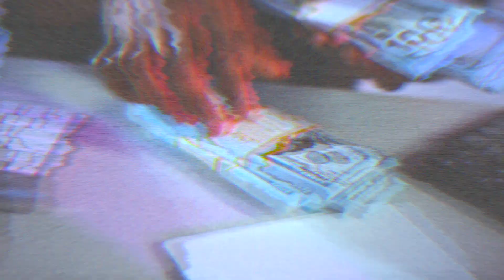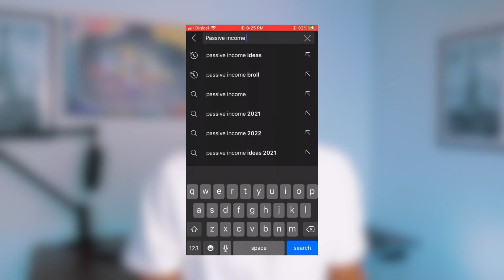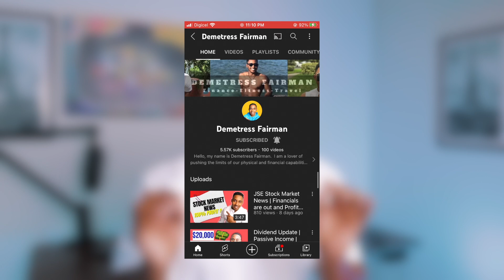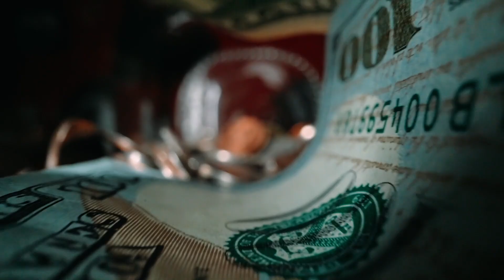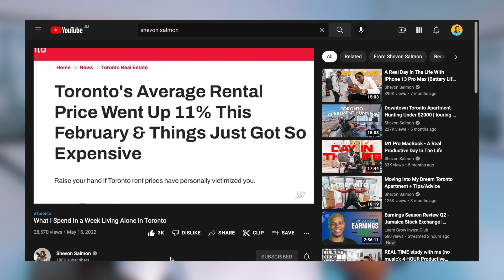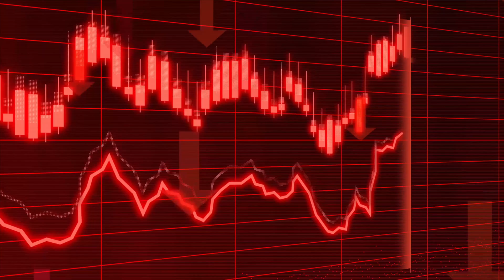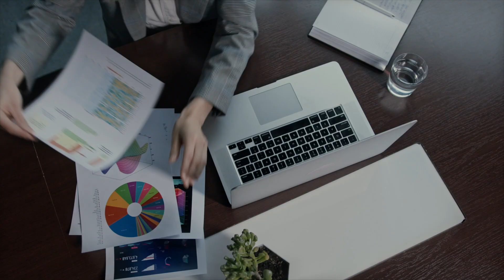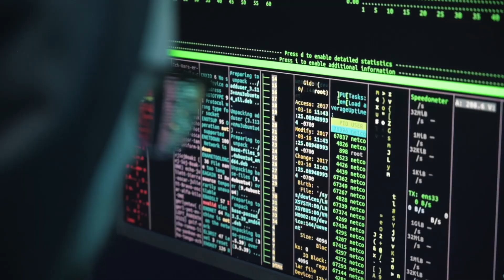Making $100/Month | 5 Passive Income Strategies 2022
Hey we all love the idea of getting money especially if its Passive Income.

🤑 Buy and Sell Stocks and get up to $200 with Robinhood

Vlog Kit
Mic 1
Mic 2
Mic Boom Arm
Youtube Light
External Hard drive

Investing Books
The Intelligent Investor
Warren Buffets 3 favorite books
Rich Dad Poor Dad

This is how I would have taught myself if I was just starting to learn about the stock market. This is a step by step guide on how to find great equities and what I do when trying to find which stocks to buy for dividends and long term growth.

I want to highly discourage anyone from actually attempting to pick stocks just because I talk about them in a video. However, if you're still interested, I'll show you how I find a good stock and the research tools I use when doing my homework before purchasing a stock. The goal of any of my investments is to generate passive income while I sleep. I primarily use the JMMB moneyline platform.